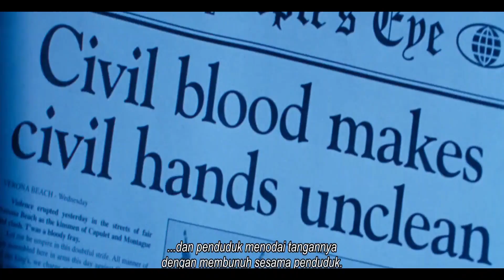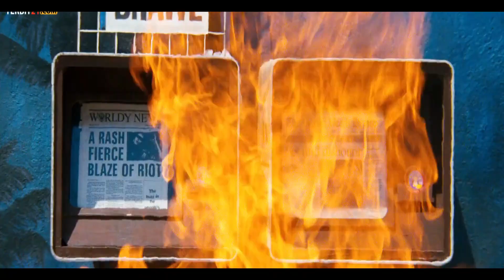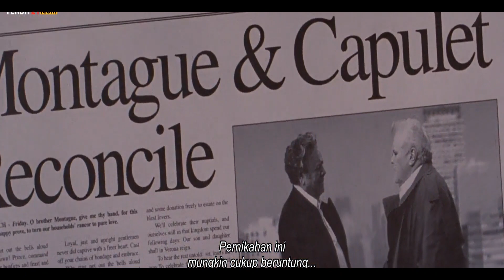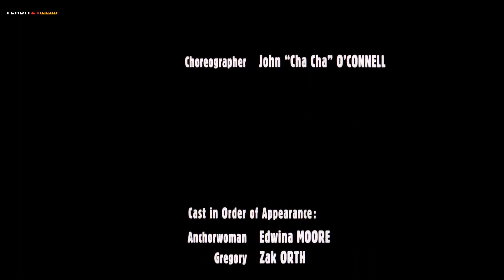DUA KELOMPOK MAFIA MENGUBUR CINTA SEJATI DUA ANAK MANUSIA - Alur Cerita Film Romeo and Juliet 1996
Cinta sejati dua sejoli harus kandas berujung kematian karena keegoisan orang tua mereka masing-masing yang merupakan kelompok mafia

Mereka harus meninggoy bersama demi menjalin cinta abadi.. anjay